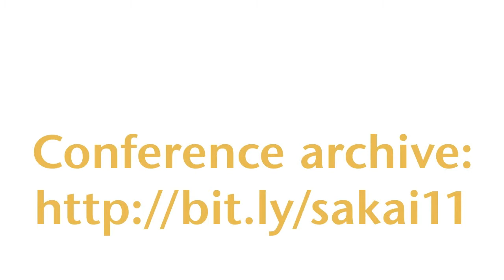2011 Sakai Conference Testimonial - Margaret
Testimonial from Margaret Riel, Faculty at Pepperdine University.